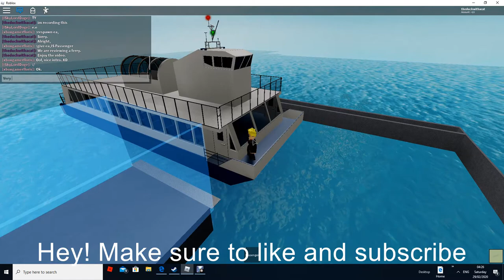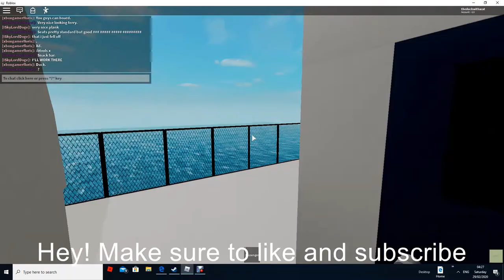DRIVING A ROBLOX FERRY